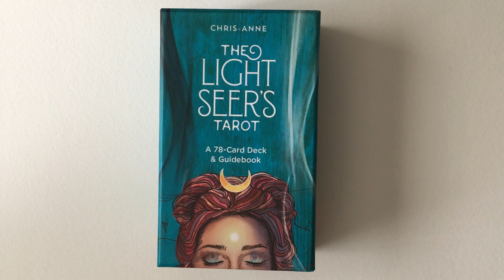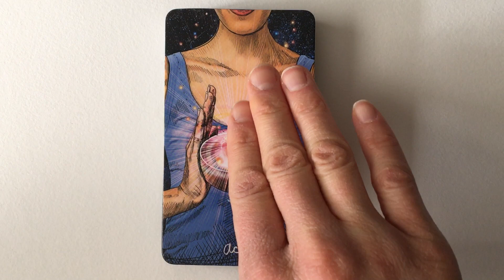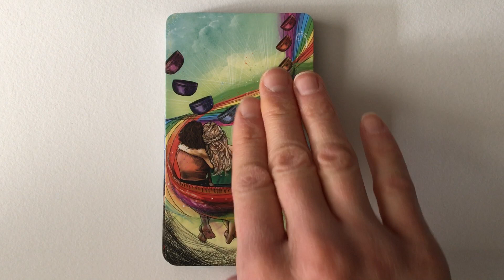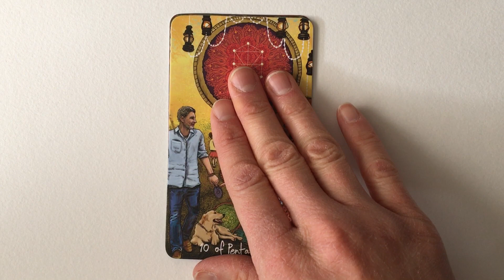Light Seer’s Tarot | Flip Through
A flip through of Light Seer’s Tarot by Chris-Anne.